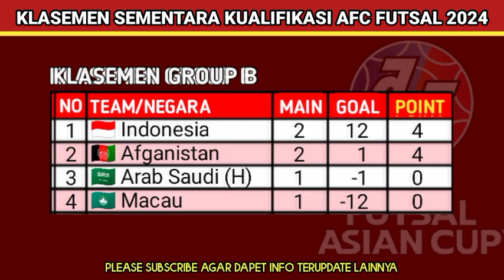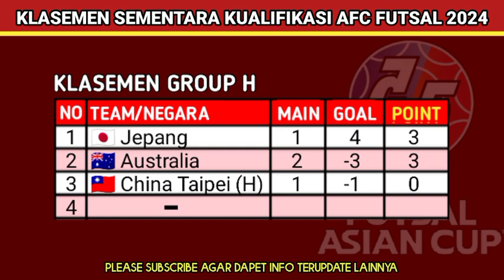Hasil Kualifikasi Piala Asia Futsal 2023 Hari ini- Indonesia vs Afghanistan - Klasemen Terbaru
Hasil Kualifikasi Piala Asia Futsal 2023 Hari ini- Indonesia vs Afghanistan - Klasemen Kualifikasi AFC Futsal 2024 Terbaru Hari ini

hasil kualifikasi afc futsal hari ini:
timnas indonesia vs afghanistan
makau vs arab saudi
malaysia vs uzbekistan

jadwal kualifikasi piala asia futsal 2023 timnas indonesia vs arab saudi